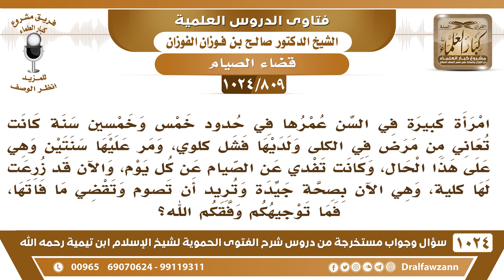[809 -1024] امرأة كبيرة في السن لديها فشل كلوي، وكانت تفدي عن الصيام عن كل يوم فما التوجيه؟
-[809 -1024] السؤال: امرأة كبيرة في السن عمرها في حدود خمس وخمسين سنة كانت تعاني من مرض في الكلى ولديها فشل كلوي، ومر عليها سنتين وهي على هذا الحال، وكانت تفدي عن الصيام عن كل يوم، والآن قد زرعت لها كلية، وهي الآن بصحة جيدة وتريد أن تصوم وتقضي ما فاتها، فما توجيهكم وفقكم الله؟
الجواب: لا ما فات فصحيح يكفي الإطعام ولكن تصوم في المستقبل، تصوم رمضان المستقبل أما الذي فات يكفي عنه الإطعام والحمد لله.
للاشتراك في قناة الشيخ صالح الفوزان
سؤال وجواب من شرح الفتوى الحموية ( 1024 ) مقطع

للاستفسار والإقتراحات والدعم
رئيس الفريق
لمشروع كبار العلماء